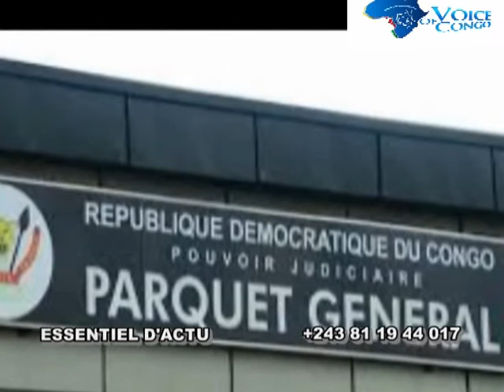SUIVEZ :POURQUOI HAMIDA AZA NA PROBLEME NA JUSTICE, LOIS MINAKU EXAMEN MOIS DE SEPT ET BOYOKA MAFA